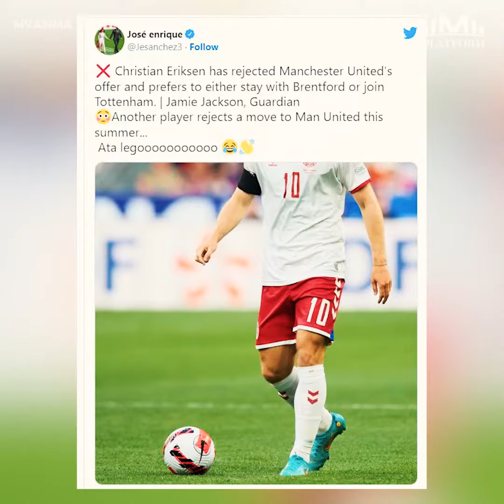အဲရစ်ဆင်ငြင်းတာခံလိုက်ရတဲ့ ယူနိုက်တက်ကို ဒဲ့လှောင်ပြောင်လိုက်တဲ့ လီဗားပူးလ် ကစားသမားဟောင်း...